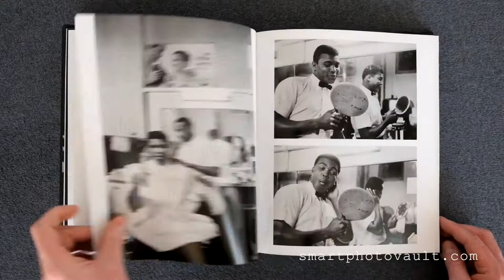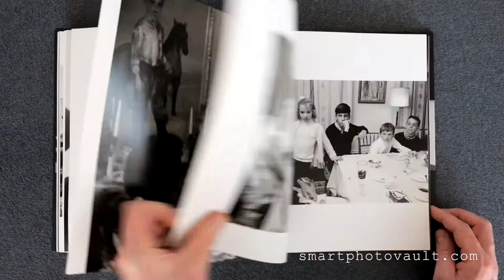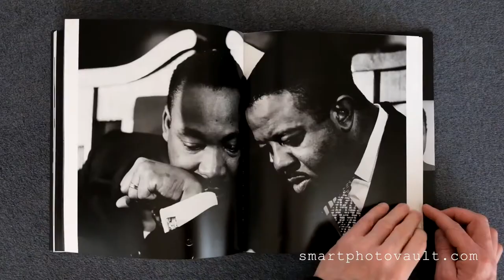SCHAPIROS HEROES - PHOTOGRAPHY BOOK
(affilate link)

An extraordinary collection of behind-the-scenes photographs of famous people including Muhammad Ali, Robert Kennedy, Andy Warhol, Martin Luther King Jr, Jackie O, Barbra Streisand and Truman Capote.

From celebrated documentarian Steve Schapiro. A rare and intimate glimpse of a major period of American history, photographed during the golden age of photojournalism.